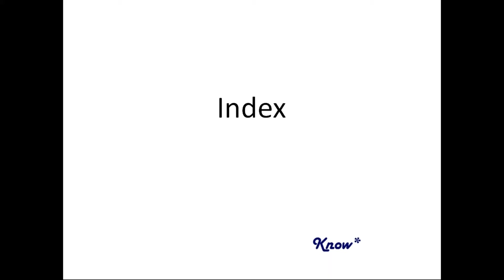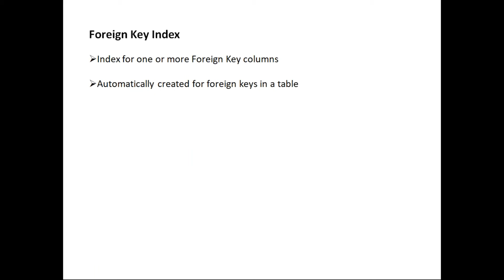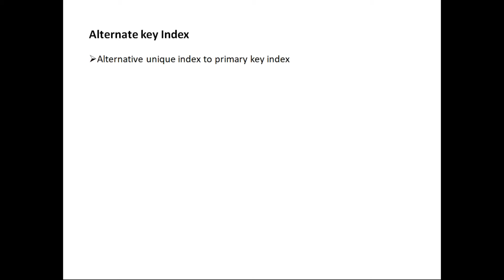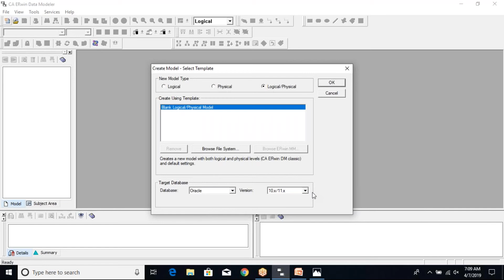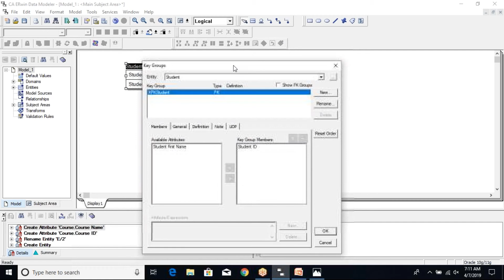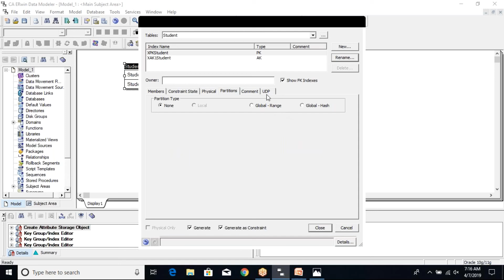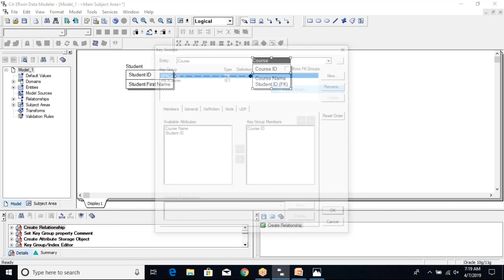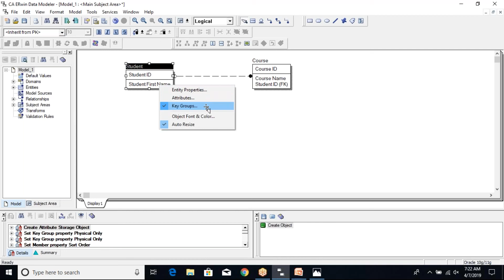Data Modeling with Erwin - Index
This is a training video on defining index while modeling data in Erwin.
It discusses the 4 types of index - Primary Key index, Foreign Key index, Alternate Key index and Inversion Entry index.